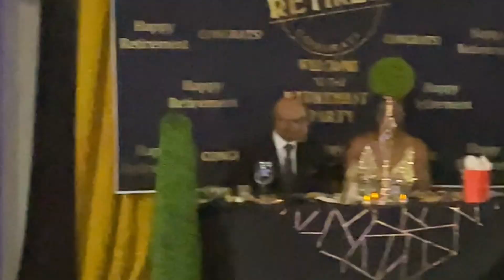Thirty five years of service.Sybil White Taylor